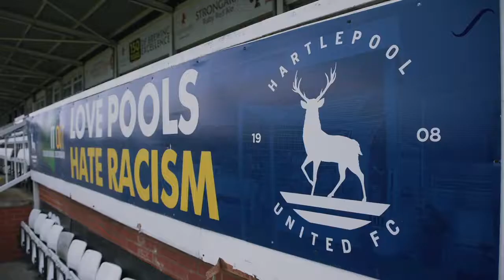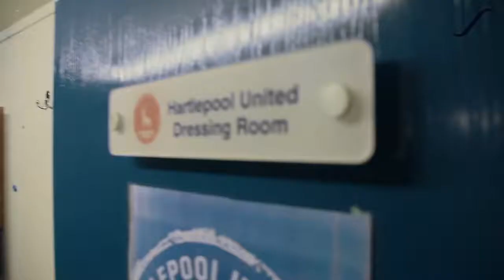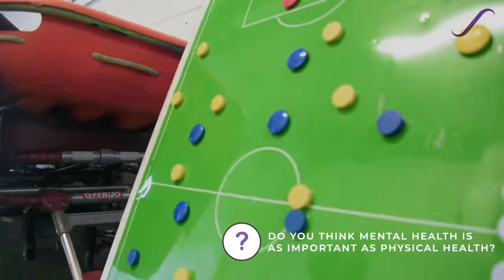Hartlepool United FC interviews - Mental Health